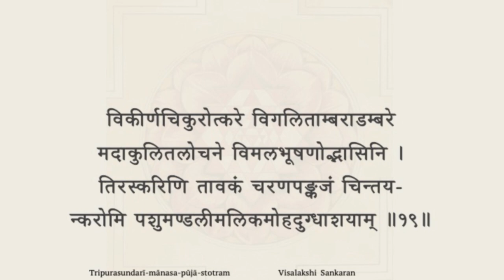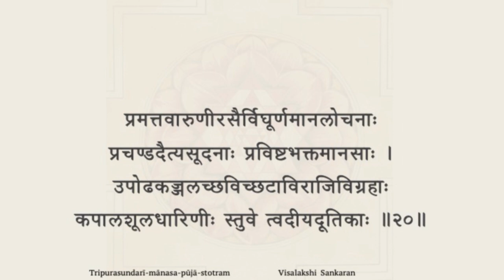Stotra for chanting - Tripurasundari manasa puja stotram - Slokas 11-20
Tripura-sundari-manasa-puja stotram is a work composed by Sri Adi Sankara Bhagavatpada. It comprises of 127 verses brimming with bhava describing the spiritual (pertaining to the mind) worship of the Devi Tripurasundari.

Chanting by Kamakshi Ramanarayanan

भक्त्या किं नु समर्पितानि बहुधा रत्नानि पाथोधिना
       किं वा रोहणपर्वतेन सदनं यैर्विश्वकर्माकरोत् ।
आ ज्ञातं गिरिजे कटाक्षकलया नूनं त्वया तोषिते
       शम्भौ नृत्यति नागराजफणिना कीर्णा मणिश्रेणयः ॥ ११॥

विदूरमुक्तवाहनैर्विनम्रमौलिमण्डलै-
       र्निबद्धहस्तसम्पुटैः प्रयत्नसंयतेन्द्रियैः ।
विरिञ्चिविष्णुशङ्करादिभिर्मुदा तवाम्बिके
       प्रतीक्ष्यमाणनिर्गमो विभाति रत्नमण्डपः ॥ १२॥

ध्वनन्मृदङ्गकाहलः प्रगीतकिंनरीगणः
       प्रनृत्तदिव्यकन्यकः प्रवृत्तमङ्गलक्रमः ।
प्रकृष्टसेवकव्रजः प्रहृष्टभक्तमण्डलो
       मुदे ममास्तु सन्ततं त्वदीयरत्नमण्डपः ॥ १३॥

प्रवेशनिर्गमाकुलैः स्वकृत्यरक्तमानसै-
       र्बहिस्थितामरावलीविधीयमानभक्तिभिः ।
विचित्रवस्त्रभूषणैरुपेतमङ्गनाजनैः
       सदा करोतु मङ्गलं ममेह रत्नमण्डपः ॥ १४॥

सुवर्णरत्नभूषितैर्विचित्रवस्त्रधारिभि-
       र्गृहीतहेमयष्टिभिर्निरुद्धसर्वदैवतैः ।
असंख्यसुन्दरीजनैः पुरस्थितैरधिष्ठितो
       मदीयमेतु मानसं त्वदीयतुङ्गतोरणः ॥ १५॥

इन्द्रादींश्च दिगीश्वरान्सहपरिवारानथो सायुधा-
       न्योषिद्रूपधरान्स्वदिक्षु निहितान्संचिन्त्य हृत्पङ्कजे ।
शङ्खे श्रीवसुधारया वसुमतीयुक्तं च पद्मं स्मर-
       न्कामं नौमि रतिप्रियं सहचरं प्रीत्या वसन्तं भजे ॥ १६॥

गायन्तीः कलवीणयातिमधुरं हुङ्कारमातन्वती-
       र्द्वाराभ्यासकृतस्थितीरिह सरस्वत्यादिकाः पूजयन् ।
द्वारे नौमि मदोन्मदं सुरगणाधीशं मदेनोन्मदां
       मातङ्गीमसिताम्बरां परिलसन्मुक्ताविभूषां भजे ॥ १७॥

कस्तूरिकाश्यामलकोमलाङ्गीं
       कादम्बरीपानमदालसाङ्गीम् ।
वामस्तनालिङ्गितरत्नवीणां
       मातङ्गकन्यां मनसा स्मरामि ॥ १८॥

विकीर्णचिकुरोत्करे विगलिताम्बराडम्बरे
       मदाकुलितलोचने विमलभूषणोद्भासिनि ।
तिरस्करिणि तावकं चरणपङ्कजं चिन्तय-
       न्करोमि पशुमण्डलीमलिकमोहदुघ्धाशयाम् ॥ १९॥

प्रमत्तवारुणीरसैर्विघूर्णमानलोचनाः
       प्रचण्डदैत्यसूदनाः प्रविष्टभक्तमानसाः ।
उपोढकज्जलच्छविच्छटाविराजिविग्रहः
      कपालशूलधारिणीः स्तुवे त्वदीयदूतिकाः ॥ २०॥